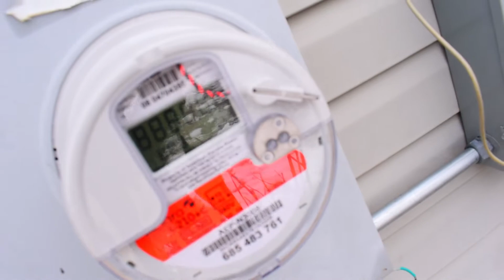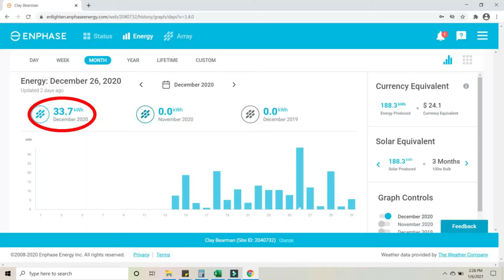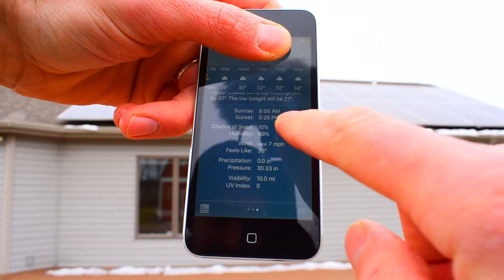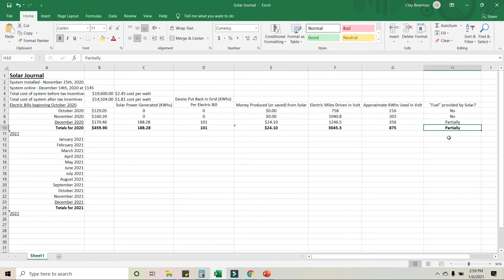Disappointed in my first 18 days of Solar Production - But It's Not Why You Think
I talk about what my system has produced in the first 18 days of production.
14-31 December 2020.